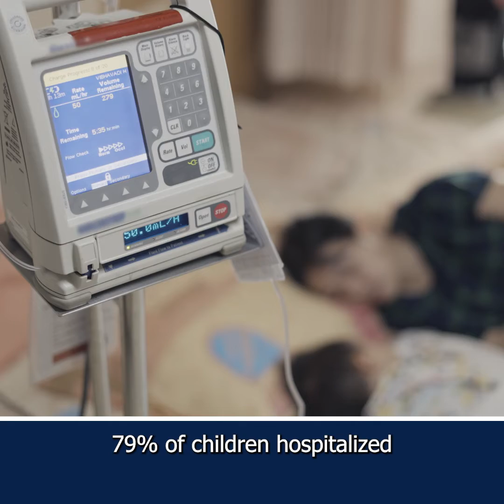RSV Vaccine for Pregnant People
Pregnant people and newborns are at higher risk for getting very sick with respiratory viruses, like COVID-19, flu, whooping cough, and respiratory syncytial virus (RSV).

There is currently a nationwide shortage of the RSV immunization for infants and toddlers. However, pregnant people between 32-36 weeks of pregnancy can receive the RSV vaccine and pass protection on to their baby.

For more information about vaccines during pregnancy, talk to your prenatal health care provider. Learn more about the new RSV vaccine by visiting go.cdph.ca.gov/RSV

If you need additional information, or are having difficulty accessing this content, please contact to request this information in an alternate format.